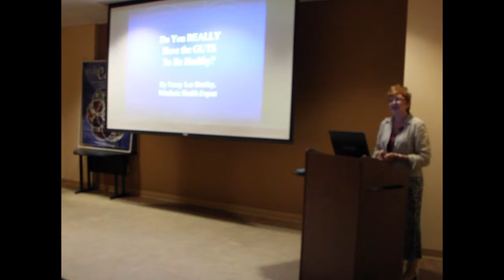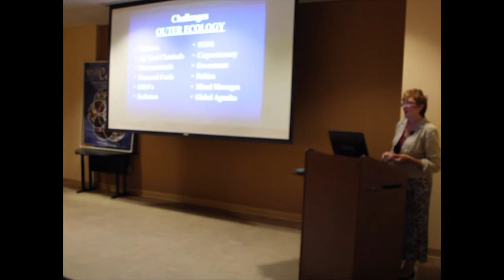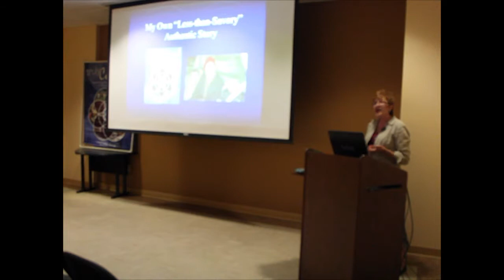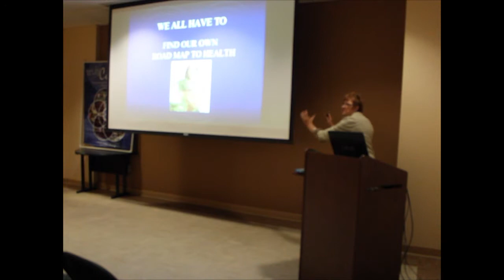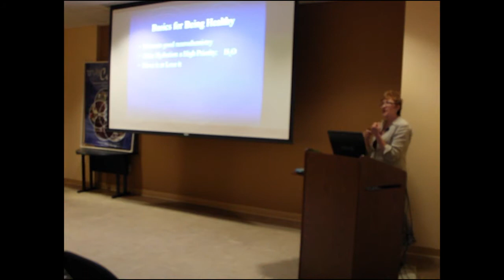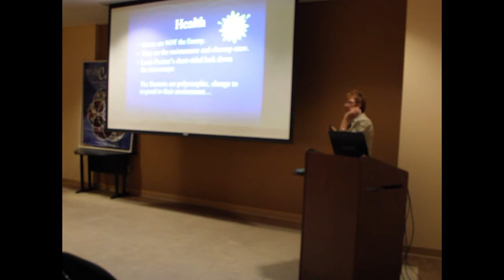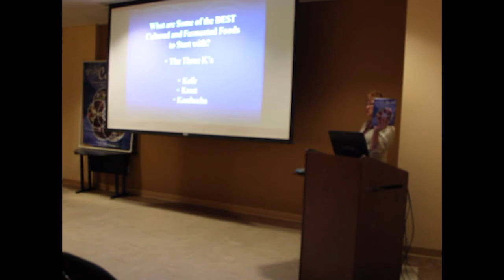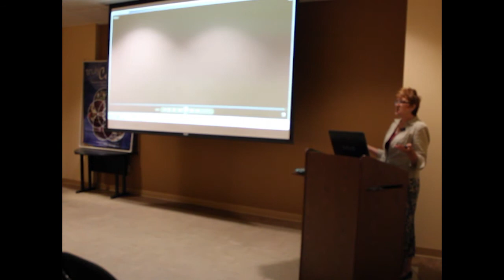Do You Really Have the Guts to Be Healthy?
By Wholistic Health Expert, Nancy Lee Bentley

It literally takes GUTS (a healthy GI tract, courage, and conscious lifestyle
choices ) to be healthy these days. Digestion and gut health are 70-80% of
immunity. ALL chronic diseases stem from poor digestion. Friendly bacteria
are essential keys to good digestion, health, and more. Join Nancy Lee
Bentley's lecture to learn how to get back to basics, love your guts, and
reduce your stress, waistline, and even your grocery bill.
Nancy Lee Bentley is a dynamic, internationallycelebrated,
Wholistic Health Expert, speaker, and author
of Truly Cultured and Dr. Mercola's Total Health Program.
Skaneateles-born, Cornell-educated, this innovative
healthy foods celebrity chef and pioneer has done just
about everything you can do with food during her 35+
year "full circle" food, nutrition and health career, including
baking Prince's purple-topped birthday cake, organizing NYS's first
organic conference, educating about GMOs, founding the Organic Trade
Association, and developing wheat-free recipes for Cher.